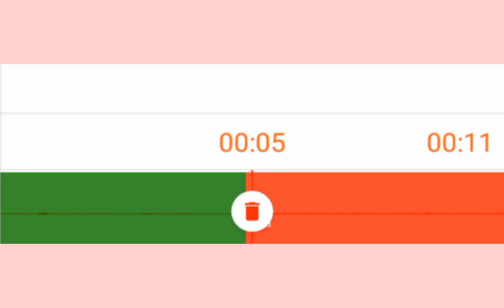some audio that you never will do an edit with it xd